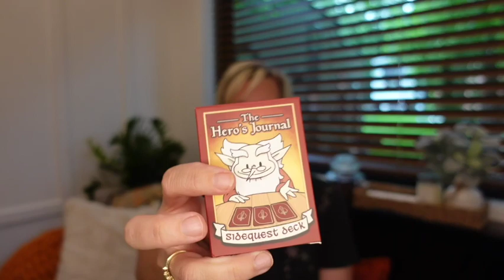Navigating My Grief: 8 Things That are Helping Right Now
Hey everyone, in today's video I'm getting real with you all about my grief journey. It's been a wild ride with tons of ups and downs. But through all the tears and tough moments, I've found 8 things that are seriously helping me out right now. From cool decks of cards to daily habits, and even some unexpected stuff, these have been my go-to coping hacks. If you're having a rough patch or know someone who is, maybe my story can help a bit. And hey, always remember, you're not alone and it's cool to reach out when things get heavy. Sending all the love! 💜🌷

Thank you for being a part of my community!

If you are grieving, welcome.  I’m so sorry that you’re here.  We are part of a club that no one ever wants to join; a family of broken hearts trying to make sense of the world after the death of our loved ones.   I am a student of grief; I lost my beautiful 10 year-old daughter, Libby, in a tragic car accident, as well as my sister, sister-in-law, cousin, dad, stepmom, and mom.  My goal here at Grieving Mommy is to create a place for you, my dear bereaved friends, to feel like you’re not alone.  A place to learn strategies for surviving, coping, and becoming more resilient in the face of ultimate grief.  You will never forget.  You will never be the same.  But you can survive, find hope, and grow.  I’d love the chance to share my personal experiences and support with you as we walk this journey. ❤️

The charity I created in my daughter's honor.  We help provide scholarships to dancers in financial need

ARE YOU GRIEVING OR SUPPORTING SOMEONE WHO IS?